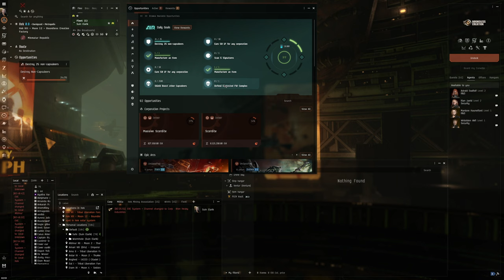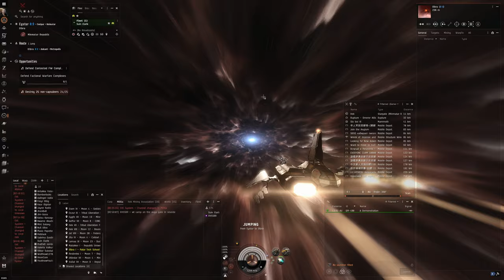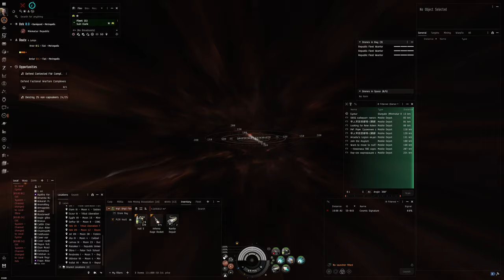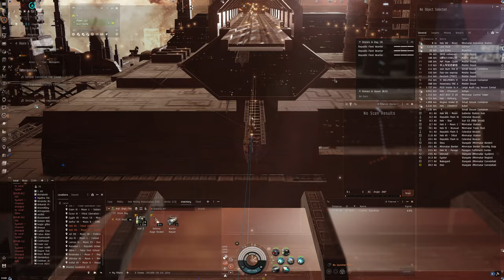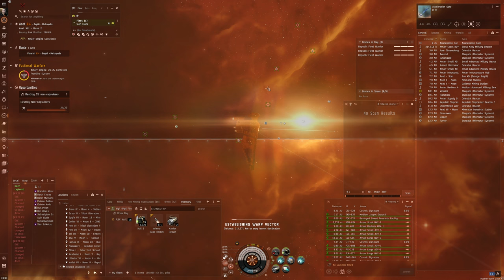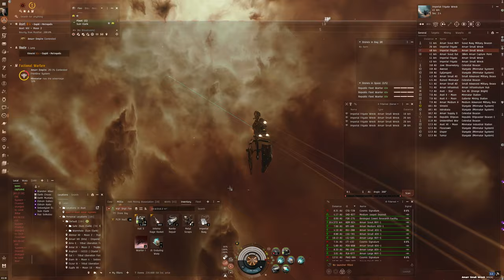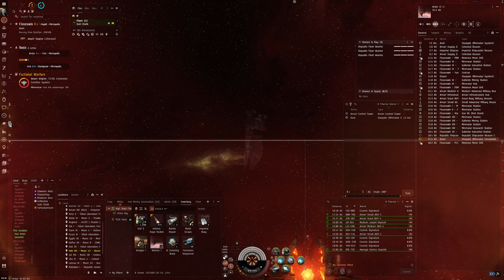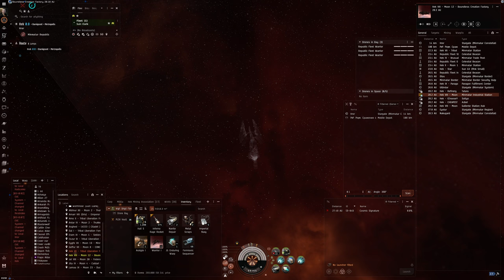Hello World: EVE Online Alpha Experience, Day 757